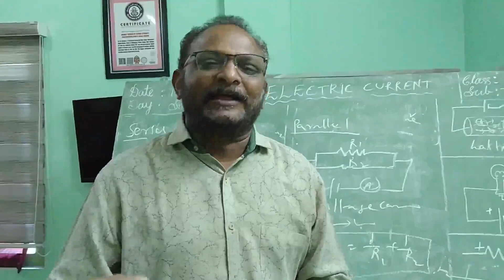Ullamparru Montessori's School(4th Class Trail)